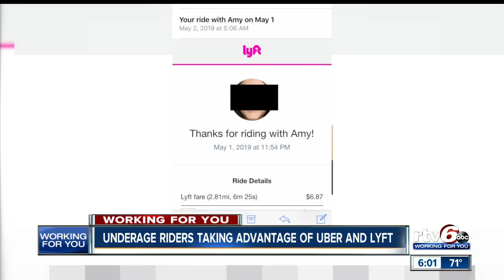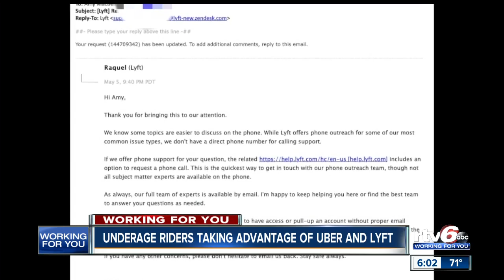Underage riders taking advantage of Uber and Lyft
You can get an Uber or Lyft in just a matter of minutes, and some teens are taking advantage of that. But it is clearly against policy.